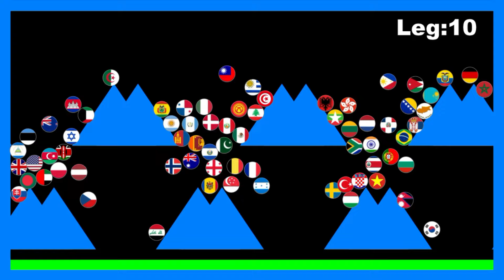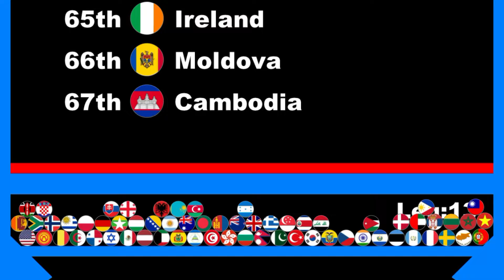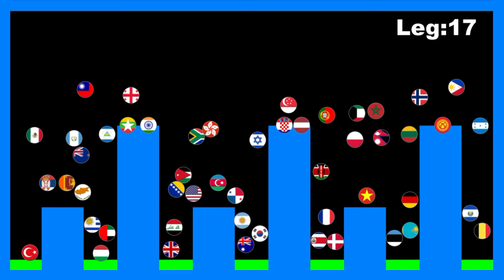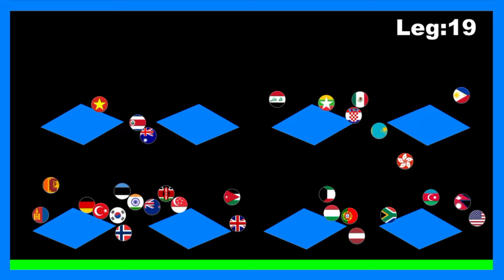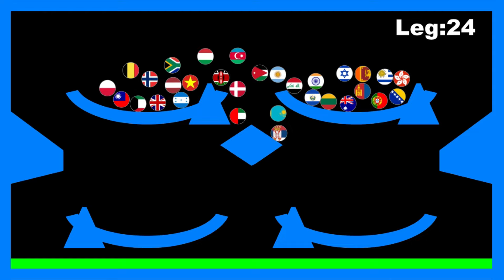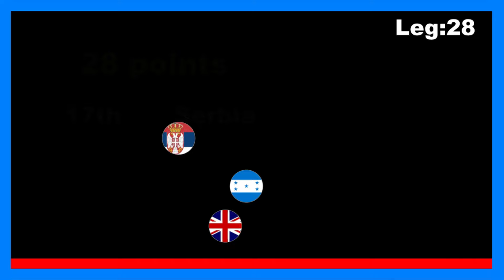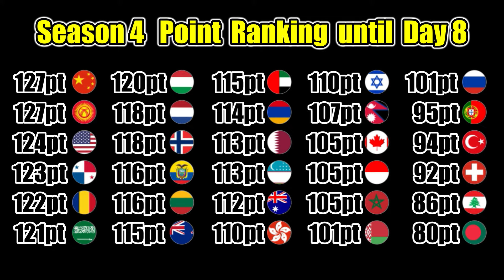[Season4 Day8] 100 countries 39 stages marble point race | Marble Factory 2nd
[point]
1st - 50pts
2nd - 48pts
3rd - 46pts
4th - 44pts
5th - 42pts
6th - 40pts
7th - 38pts
8th - 36pts
9th - 34pts
10th - 32pts
11th ~ 13th - 30pts
14th ~ 16th - 29pts
17th ~ 19th - 28pts
20th ~ 22th - 27pts
23th ~ 25th - 26pts
26th ~ 28th - 25pts
29th ~ 31th - 24pts
32th ~ 34th - 23pts
35th ~ 37th - 22pts
38th ~ 40th - 21pts
41th ~ 43th - 20pts
44th ~ 46th - 19pts
47th ~ 49th - 18pts
50th ~ 52th - 17pts
53th ~ 55th - 16pts
56th ~ 58th - 15pts
59th ~ 61th - 14pts
62th ~ 64th - 13pts
65th ~ 67th - 12pts
68th ~ 70th - 11pts
71th ~ 73th - 10pts
74th ~ 76th - 9pts
77th ~ 79th - 8pts
80th ~ 82th - 7pts
83th ~ 85th - 6pts
86th ~ 88th - 5pts
89th ~ 91th - 4pts
92th~94th  -3pts
95th~97th - 2pts
98th~100th - 1pt